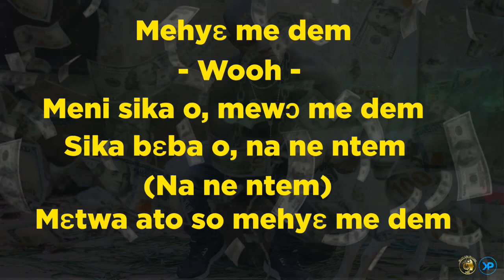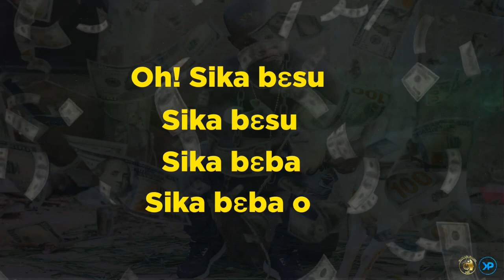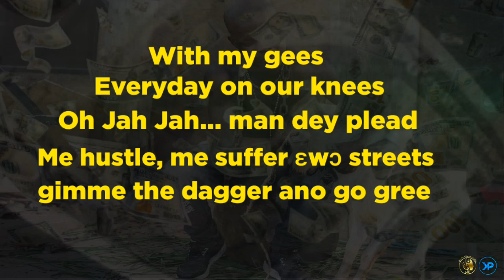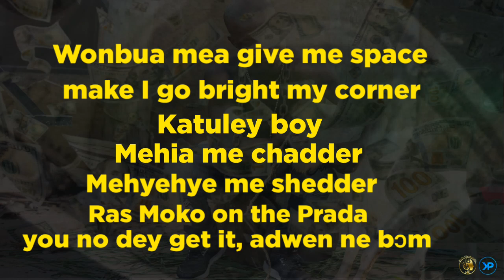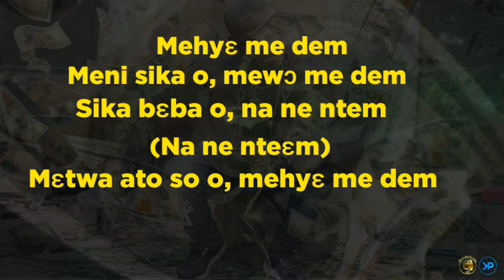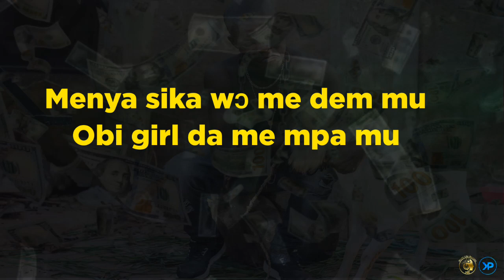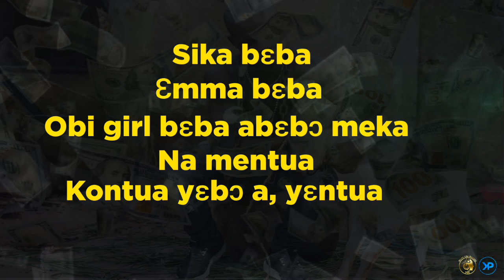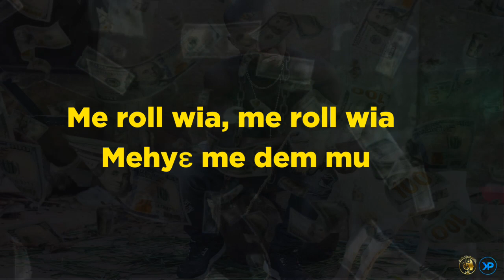Ras Moko feat. AY Poyoo × King Cyrus - Sika B3ba (Official Lyrics Video)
Get familiar with Sika B3ba by @rasmoko6763 @Aypoyoo and @King-Cyrus-Music